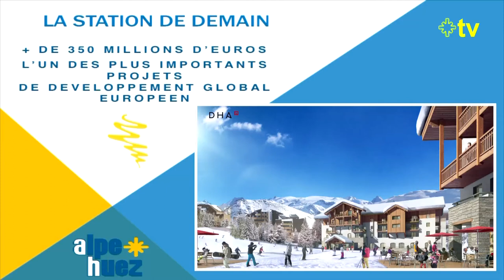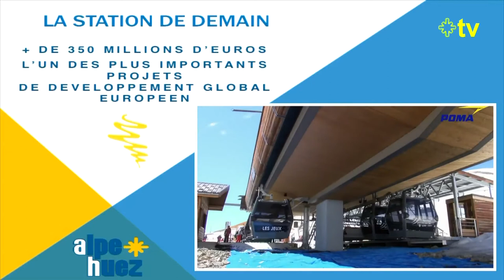Alpe d'Huez - LA STATION DE DEMAIN - SKI RESORT OF THE FUTURE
+ de 350 Millions d'euros ... L'un des plus important projet de développement global Européen.